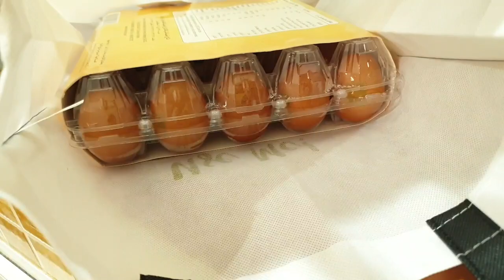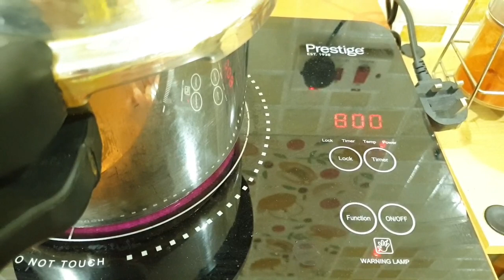Working Mom's Day in My Life/6.30am to 9.30pm/Working Mom's Weekend/കലത്തപ്പം റെസിപ്പി/Ep-20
kalathappam ingredients
pathiri podi - one cup
sharkkara - 200g
water - 1 1/4 cup
coconut - half cup
jeerakam (cumin) - one tsp
baking powder - a pich